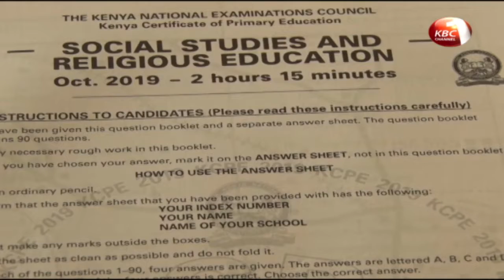KCPE comes to an end amid isolated cases of delayed delivery of papers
The curtains have come down on this year’s Kenya Certificate of Primary Education examinations amid isolated cases of delayed delivery of papers due to floods and exam irregularities. On the last day of the exams candidates wrote Social Studies and Religious Education exams. The government has reiterated its commitment to ensure 100 per cent transition from primary to secondary school education.